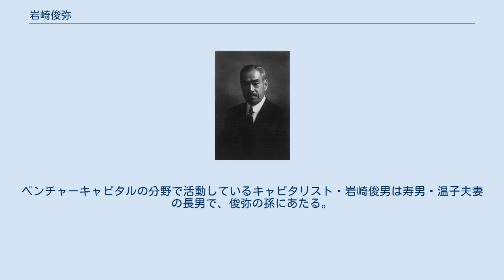岩崎俊弥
岩崎俊弥 岩崎 俊弥（いわさき としや、明治14年（1881年）1月28日 - 昭和5年（1930年）10月16日）は日本の実業家で、旭硝子（現・AGC）の創業者。
 三菱財閥2代目当主・岩崎弥之助の次男として東京府（現・東京都）に生まれた。
 1891年に高等師範学校附属小学校（現・筑波大学附属小学校）、1898年に高等師範学校附属中学校（現・筑波大学附属中学校・高等学校）を卒業。
ロンドン大学に留学して応用化学を専攻。
 帰国後は日本の近代化の中で大きな需要が期待される板ガラスの製造に取り組むことを決意し、1906（明治39）年にガラス器具を製造している島田孫市と共同で大阪島田硝子製造を設立。
翌1907（明治40）年島田と袂を分かち旭硝子を設立し、日本で初めて板ガラスの製造に成功した。
 八穂夫人（盧高朗の六女）との間に長女・八重子、次女・淑子、三女・温子の3女をもうけた。
淑子は俊弥の兄・小弥太の養女となり、岩崎小弥太は林董の孫・忠雄を淑子の婿として迎えた。
また俊弥の死後八穂未亡人は近藤宏太郎の四男・寿男を温子の婿として迎え、八穂の婿養子となった岩崎寿男はのちに三菱自動車工業の常務を務めた。
ベンチャーキャピタルの分野で活動しているキャピタリスト・岩崎俊男は寿男・温子夫妻の長男で、俊弥の孫にあたる。